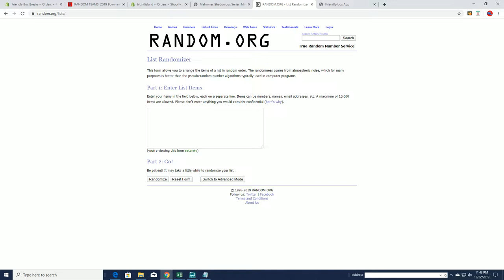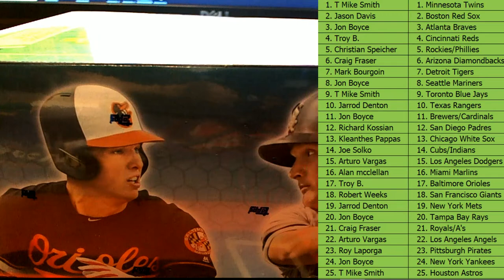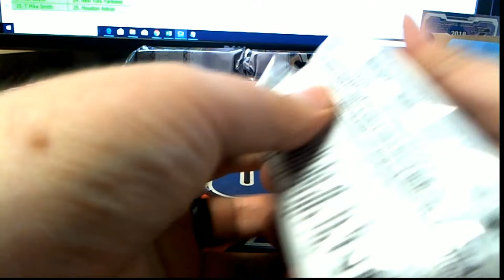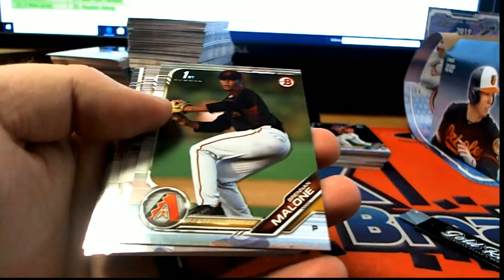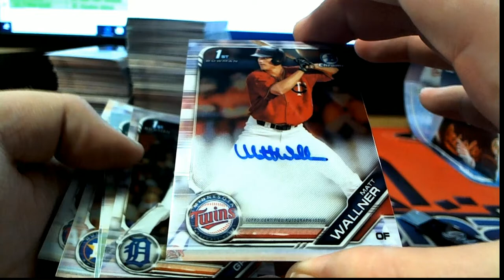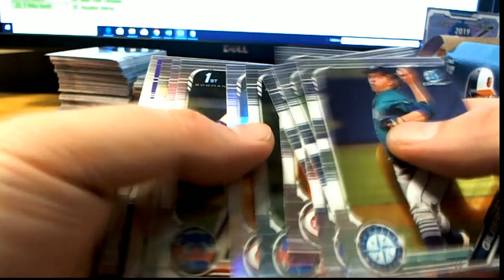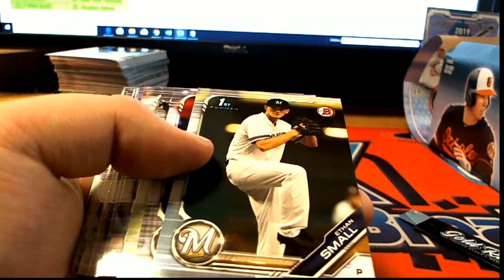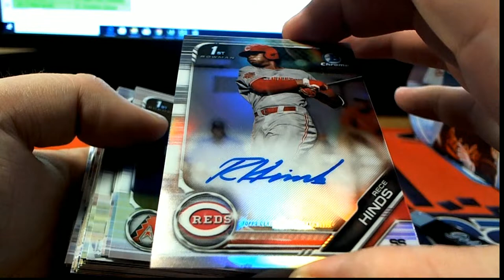2019 Bowman Draft Super Jumbo ID BOWDRAFTSJUMBO313